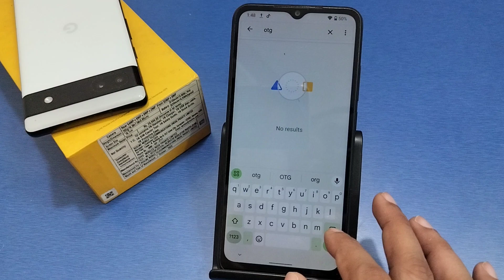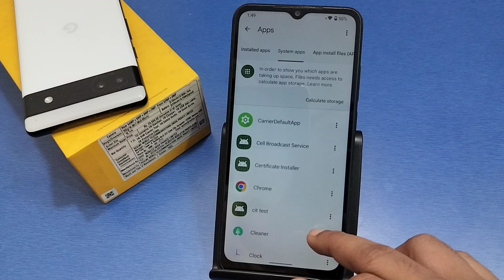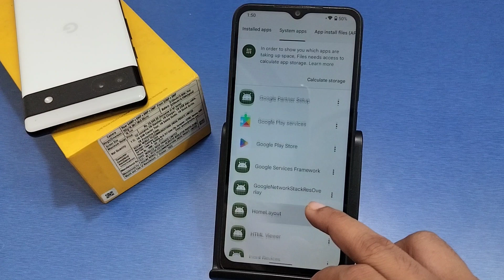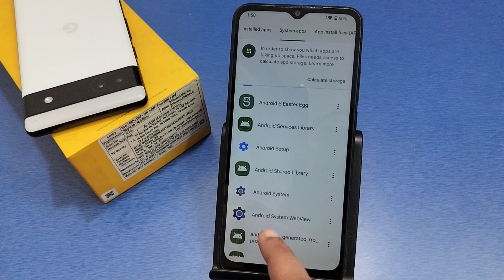Poco C61 OTG Connect nahi ho raha hai, Poco otg not working, How to connect otg to mobile poco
Poco C61 otg connect nahi ho raha hai,
poco ke phone me otg kaise connect kare,
poco mobile me otg kaise connect kare,
poco phone me otg kaise connect kare,
poco mobile me otg setting kaise kare,
how to on otg in poco,
how to connect otg to poco,
poco otg not working,
how to enable otg in poco,
how to connect otg to mobile poco